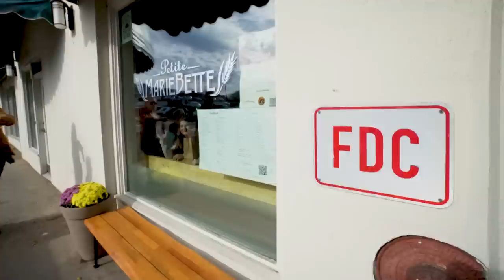Going OUT In UGLY MAKEUP To SEE How PEOPLE React!! **funny** | JKREW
In today’s video, the boys put on makeup on us, which wasn’t very pretty, and we decided to go out in public to see how people react. Mom saw this challenge on the Family Fizz channel, and she thought it would be funny if the Krew would do it too. The boys have no clue about makeup, so when they put it on, it is a total fail. Anthony even broke Maddy’s lipstick. After they applied our makeup, we went downtown to see how people reacted. First, we went into a store to buy some things for the girls. Cilla was so embarrassed; she didn’t even like makeup. People were staring but didn’t say anything. Then we went to a coffee shop to buy some drinks. JMom wasn’t even embarrassed and acted totally normal, and so did Maddy. Cilla was the only kind of hiding. Then we went out to eat, and the waitress tried not to make eye contact because otherwise, she would probably burst into laughing. There was also a guy in the kitchen who kept walking by and laughing. If you want to see people’s reactions you must watch this video until the end. We hope you enjoy this video as much as we enjoyed putting our makeup on and filming it.

☆ SOCIAL MEDIA ☆